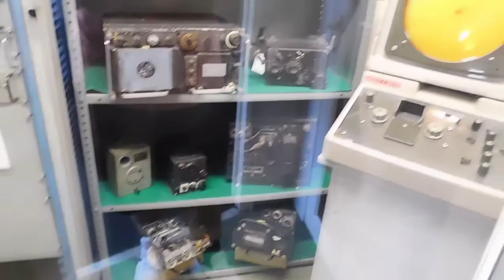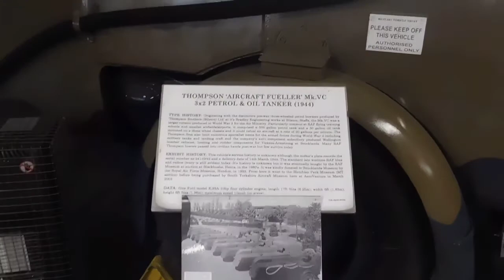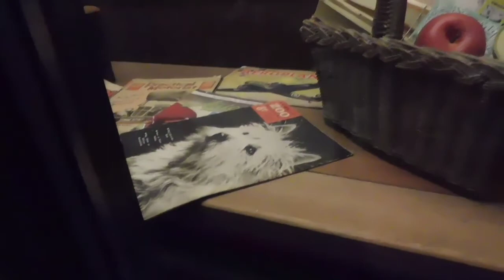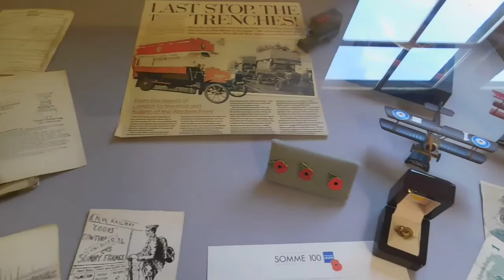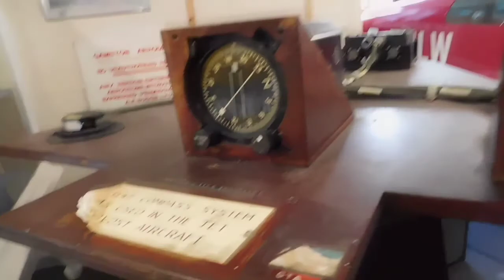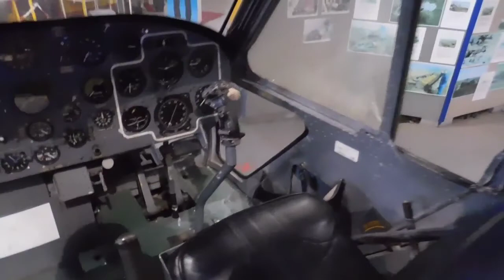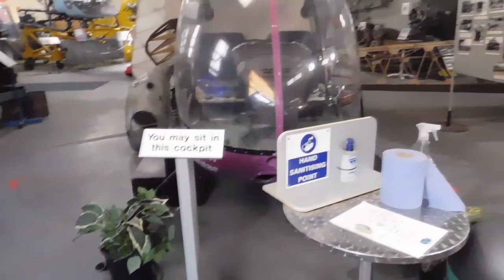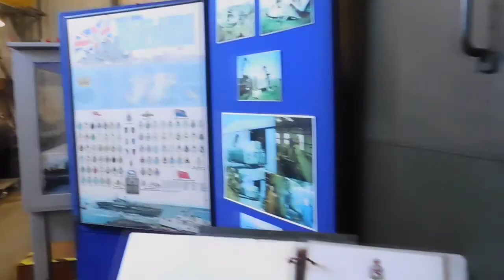Raf Doncaster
A look around Doncaster Air Museum.